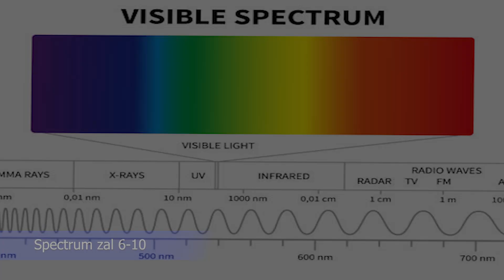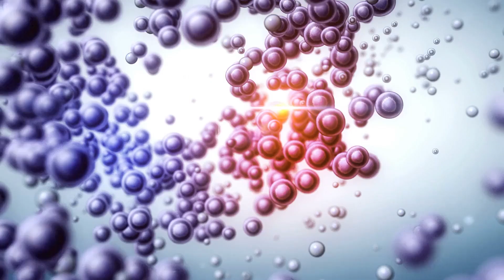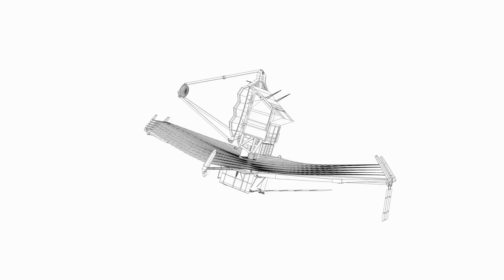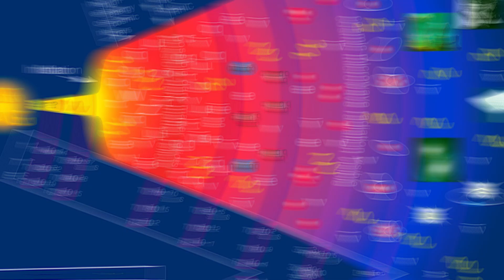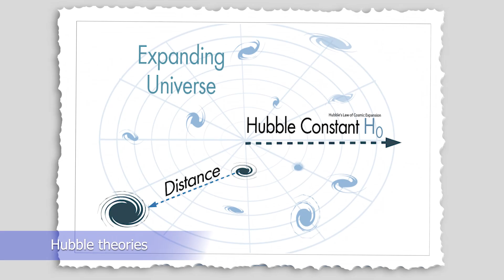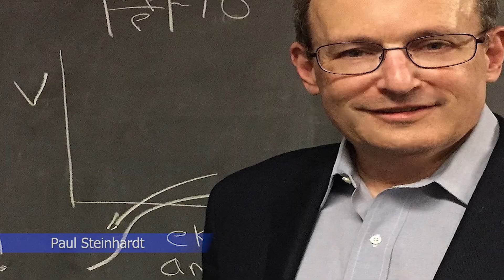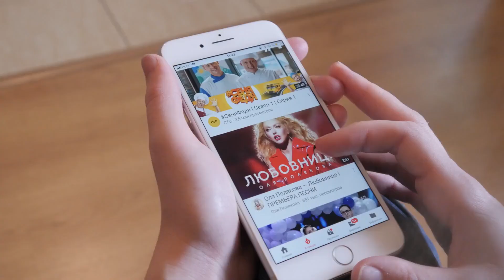“No Dark Times” James Webb Telescope JUST Discovered 2 of the Farthest Galaxies Ever Seen!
There are so many galaxies in our universe that shouldn't be there that it nearly seems impossible that they could exist. James Webb has recently discovered two galaxies that rank among the oldest ever observed; they are so old that they dwarf the Dark Ages. It is imperative that we consider the significance of these discoveries and determine which of our current scientific methodologies require a total overhaul. Have we been misled for nearly a century, and could we be inhabiting a cosmos without beginning?

Our technology is developing at a rapid pace. We launched a ground-breaking observatory with James Webb in the summer of 2022, and its light sensitivity and range constitute such a huge advancement that we can now easily see even the faintest light in the infrared region. We can now see a great deal farther into the cosmos than we could during Hubble's lifetime. James Webb's heightened sensitivity is essential for seeing items that were present not long after the big bang.